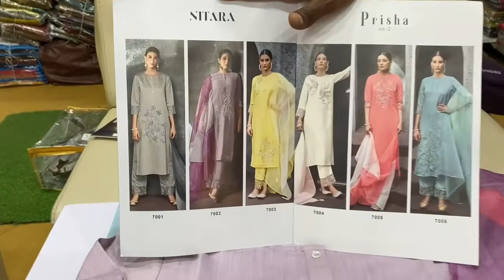Chanderi Suits Collection II Organza Dupatta II सूट / कुर्ती की wholesale shop II Fabtex India II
Top : Pure Chanderi Slub With Embroidery Work
Bottom : Pure Chanderi Slub With Inner Mal & Embroidery Work
Dupatta : Organza

Chandni  Chowk,
Delhi 110006

sharara suits
chandni chowk
new fashion
pakistani suit
chandni chowk
ladies suit
chandni chowk
wholesalers
wholesaler  distributor
kurta dupatta
Design
wholesaler
wholesalers
suit piece
suit piece
fancy suit
Cotton suit
Fancy suit
Cotton suit
Boutique collection
Cheapest suit market
Cotton suit
Fancy suit

Kurti Design
Pure Cotton Suit
Jaipuri Suit
Ladies Suit Design
Basic Suit
Dress Material
Cotton Suit
Kurti Market
Long Kurti
Kurti
Stylish Kurti
Sharara Suit
Heavy Dupatta
SuitPure Suit
Nai Sarak
Ladies Suit
Handwork Suit
Latest Suit Design
Designer Wear
Chandni Chowk
Unstitched Suit
Nai Sarak
Designer Suit
Ladies Suit
Hand Work Ladies Suit
Heavy Suit
Eid Collection
Sharara Design
Sharara
Bourtique Suit
Catalogue Suit
Long Suit
Fancy Suit
Sasti Kurti
Suit
KurtiCotton
Gown Kurti
Long Gown
ladies suit
pakistani suit
chandni chowk
ladies suit
chandni chowk
kurta dupatta
Design
suit piece
suit piece
fancy suit
Cotton suit
Fancy suit
Cotton suit
Boutique collection
Cheapest suit market
Cotton suit
Fancy suit
Stylish suit
Long designer suit
Bridal suit
Latest Fashion
latest Designs and patterns of Dresses
Anarkali Suits
Sarees
Kurtis
Salwar Suits Women Salwar
Designer Suits
Salwar Kameez